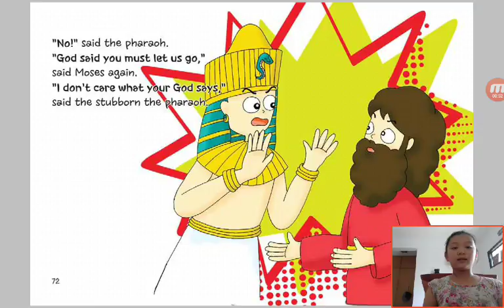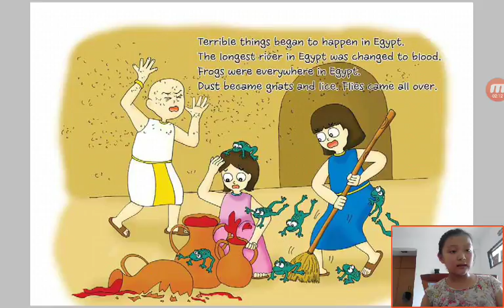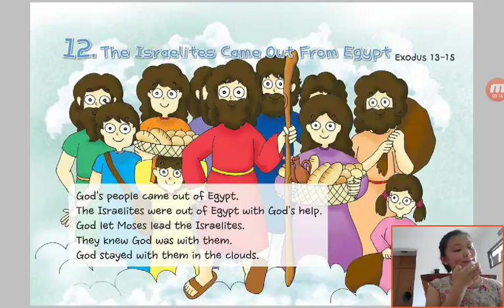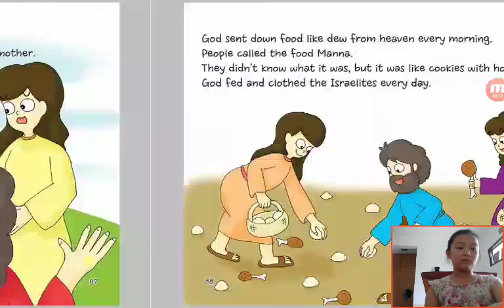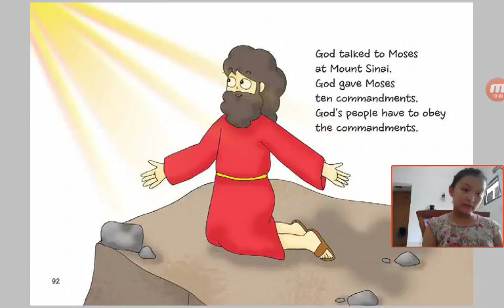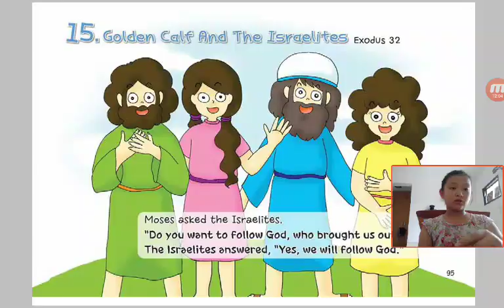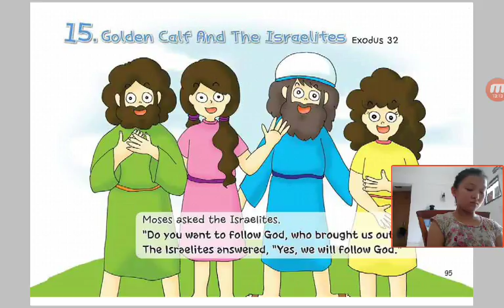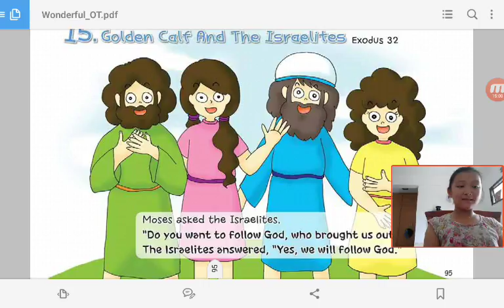‹Kids›Grace：Wonderful Bible Story‹성경이야기›– 11 The King Said, No about Exodus 5